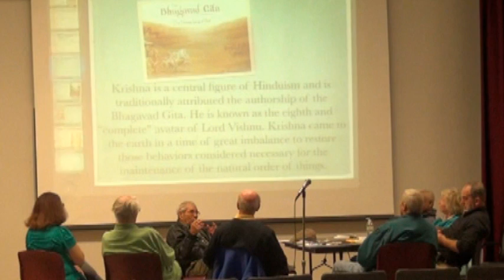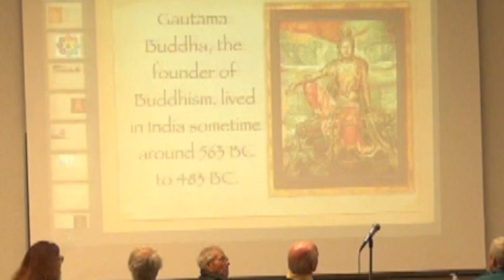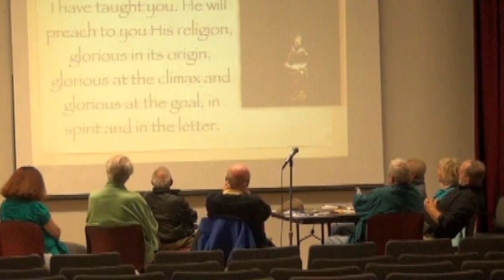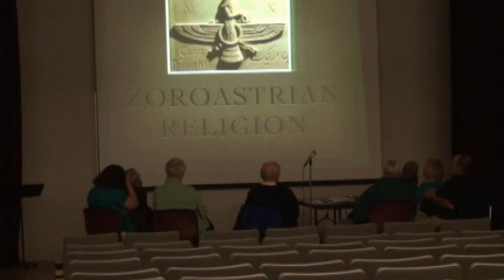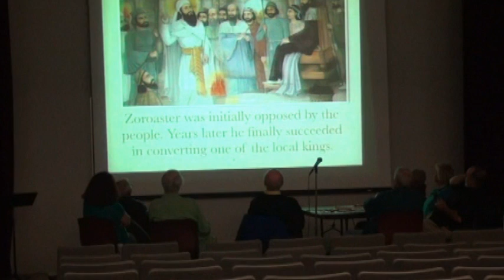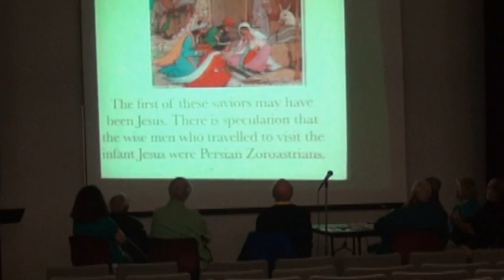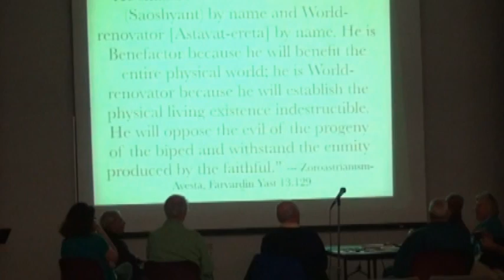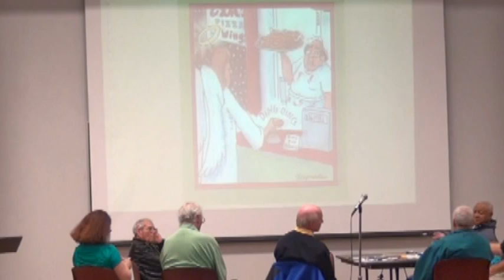2-20-2015 CLL Comparative Religion discussion class includes Budddhism & Zoroastrian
CLL Comparative Religion class includes Budddhism & Zoroastrian
Center for Lifelong Learning, Fort Walton Beach Florida
week 5 in the 8 class series